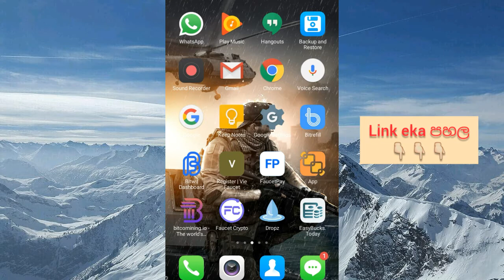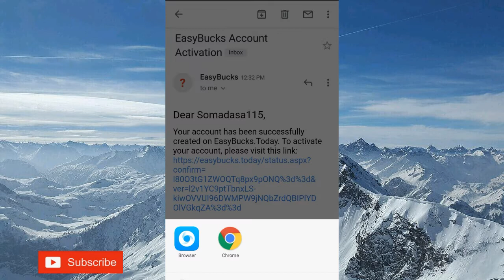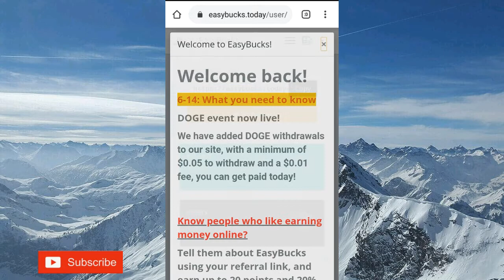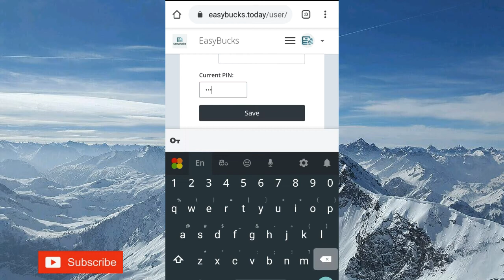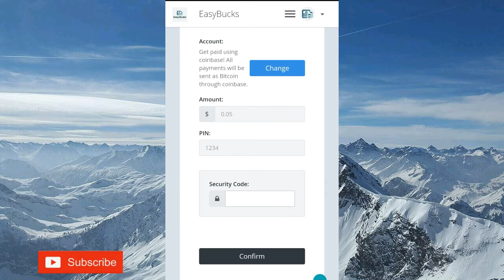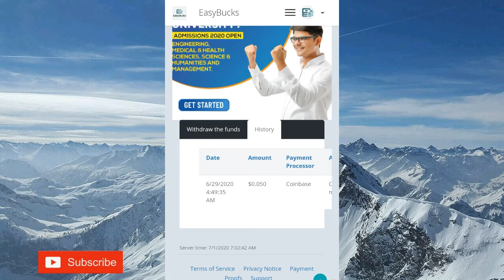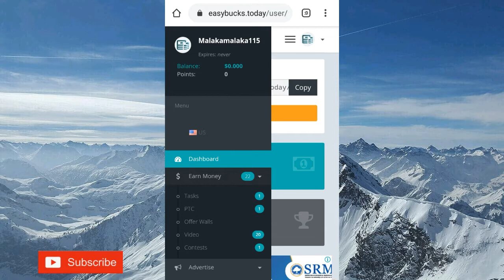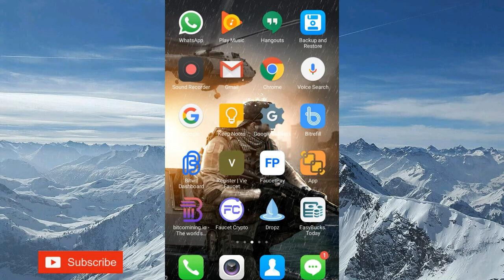Find 950 Rupees Daily.Withdraw to Register Bonus.